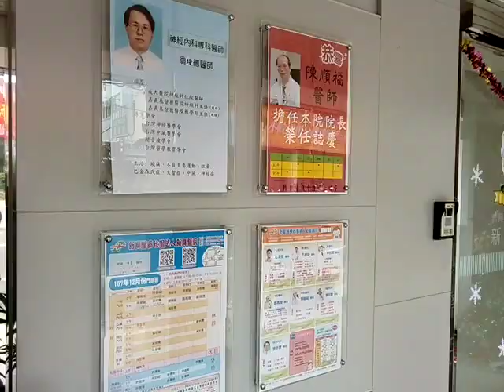VID 20181212 105621聖誕節裝飾之美由新營新興醫院佈置的